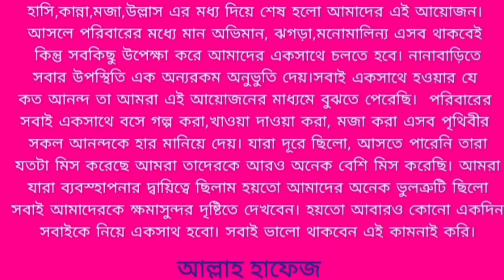নানাবাড়ির ঈদ আনন্দ, | Vlog 22 | 2022 | Rezwan Salman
হাসি,কান্না,মজা উল্লাস এর মধ্য দিয়ে শেষ হলো আমাদের আয়োজন। আসলে পরিবারের মধ্যে মান,অভিমান ,ঝগড়া, মনোমালিন্য এসব থাকবেই। কিন্তু সবকিছু উপেক্ষা করে আমাদের একসাথে চলতে হবে। নানাবাড়িতে সবার উপস্থিতি এক অন্যরকম অনূভুতি দেয়। সবাই একসাথে হওয়ার যে আনন্দ, তা আমরা এই আয়োজনের মাধ্যমে বুঝতে পেরেছি। পরিবারের সবাই একসাথে বসে গল্প করা, আনন্দ-মজা,সুখ-দুঃখ ভাগাভাগি করা পৃথিবীর সকল আনন্দকে হার মানিয়ে দেয়। আপনারা সবাই পরিবারকে নিয়ে একত্রে থাকবেন,একত্রিত হবেন,এর চেয়ে তৃপ্তির কিছু নাই। আল্লাহ হাফেজ।